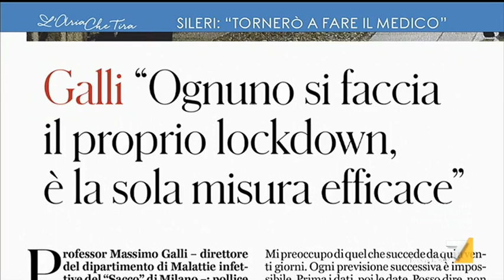Pierpaolo Sileri: "Lascerò il governo per lavorare con Zangrillo, che stimo, ma al termine ...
Pierpaolo Sileri (Viceministro della Salute): "Quando finisce il governo uno ha due possibilità, o si ricandida, o torna al lavoro precedente. Non ho mai nascosto che questa per me è un'esperienza bellissima, a tempo definito, nella quale metto il massimo impegno ma poi tornerò al mio lavoro. Questo mi dà una libertà maggiore, faccio quello che penso che sia giusto".